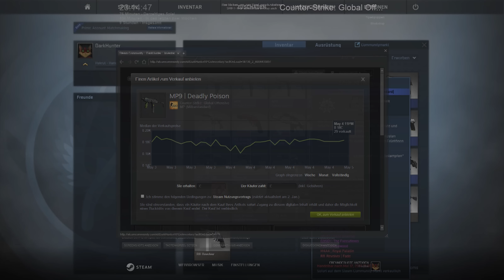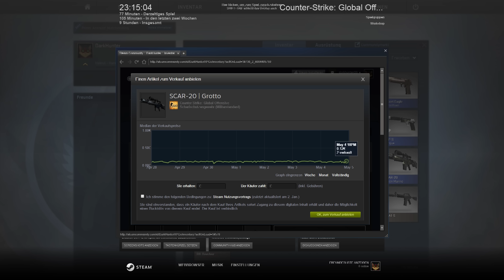5X CHROMA CASE || CS:GO Case Opening | Counter-Strike: Global Offensive | Deutsch | German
Ungenutzte Items, Cases, Skins, Keys etc. gern an mich per Tradinglink (siehe unten)

Information